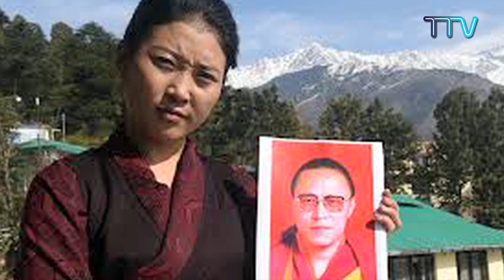'Tibet This Week' - June 2, 2017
‘Tibet this Week,’ is a weekly feature in English that tells you about this week’s news on Tibet, His Holiness the Dalai Lama and Central Tibetan Administration.

Headlines:
• His Holiness the Dalai Lama Inaugurates Arun Shourie's Two Saints
• His Holiness meets students from Emory university summer abroad
   programme
• UN Mandate holders question China on Tashi Wangchuk and Nyima
   Lhamo
• European Parliamentary assistants affirm to support and echo the
   cause of Tibet
• News Report from oversees office of Tibet